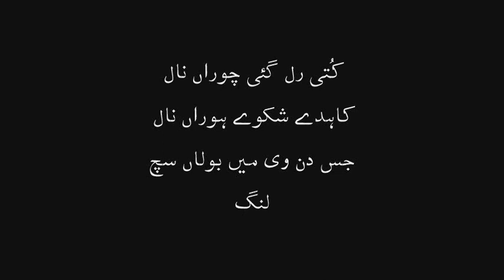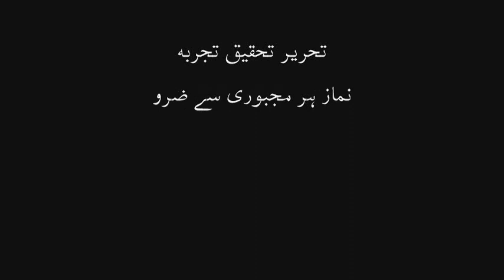کُتی رل گئی چوراں نال کاہدے شکوے ہوراں نال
سب علم و ادب لے گیا ساجدؔ کا گھرانا
بیٹھے رہے کاسہ لئے مسند پہ بھکاری
اگر دنیا بھی مل جائے رہے گا ہاتھ پھیلائے
عجب کشکول دنیا کا بھکاری لے کے نکلا ہے
یہ اپنی بے بسی ہے یا کہ اپنی بے حسی یارو
ہے اپنا ہاتھ ان کے سامنے جو خود بھکاری ہیں
بھیک مانگو بھی تو بچوں سے چھپا کر مانگو
تم بھکاری ہو کہیں ان کو بتا مت دینا
کسی ماتھے پہ ہر دم ایک ہی لیبل نہیں رہتا
بھکاری چند ہفتوں میں مہاجن ہو بھی سکتا ہے
وقت کے خداؤں میں کیسی ہوشیاری ہے
بھیس ہیں امیروں کے ذہنیت بھکاری ہے
جہاں خدا کی اذاں ہو رہی ہو گیت کی نذر
سنے گا کون وہاں پر صدا بھکاری کی
میں ترے در کا بھکاری تو مرے در کا فقیر
آدمی اس دور میں خوددار ہو سکتا نہیں
میں پریشاں ہوں بھکاری تو نہیں ہوں لوگو
کیوں کوئی آنکھ ملانے کا روادار نہیں
کون سمجھائے سمندر کے تھپیڑوں کو فہیمؔ
کیسے کیسے وقت کے آگے بھکاری ہو گئے
اپنے ماتھے پہ بل ڈال کر ہمیں شیش محلوں کے اندر سے جھڑکی نہ دو
ہم بھکاری نہیں ہیں کہ ٹل جائیں گے ہم کو اپنی وفا کا صلہ چاہئے
دھرنوں کے لئیے ہر گھڑی تیار ہے کپتان عمران خان۔
اس کی اسی عادت سے ریاست پاکستان  ہے پریشان
لنگڑی لولی کرپٹ  جمہوریت کے لئیے ہیں سارے فکر مند
ان کرپٹ امریکن برینڈوں کو ہائے نظر آتے نہیں یہ سنگین بحران
جو ایکٹینشن والا چوکیدار بھیک مانگے غیروں سے اس نے گانڈ مرائی ہے
سیاسی کرپٹ خاندانوں کے کرپٹ لٹیروں سے اس ملک کے چوروں س
کُتی رل گئی چوراں نال  پاکستان دا نا پچھو حال
کُتی رل گئی چوراں نال
کاہدے شکوے ہوراں نال
جس دن وی میں بولاں سچ
لنگھے رات ٹکوراں نال

اوہدی نمبر ون پوزیشن
ڈٹ کے جیہڑا لوے کمیشن
اج کل دے پٹواری کولوں
پڑھدا پھرے شیطان ٹیوشن

آوے ہڑھ چنھاں دا بھاویں ڈولیں نہ
پھُل جندڑی دا کنڈیاں وچ رولیں نہ
ویلا جد نکاح دا آوے بھلیا لوکا!
مُلاں بھاویں جو وی پُچھے بولیں نہ

تحریر تحقیق تجربہ
نماز ہر مجبوری سے ضروری ہے
صفائی نصف ایمان ہے
چوہدری محمد شریف محمدی